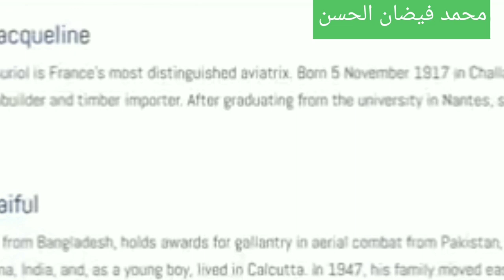Saiful Azam - pAkistan pilots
Saiful Azam

Saiful Azam (1941 – 14 June 2020),he was a Bangladeshi pilot and politician who first served as a fighter pilot for the Pakistan Air Force (PAF) (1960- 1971) and ...

Awards: Sitara-e-Jurat (Pakistan)

Fuh Info Tv